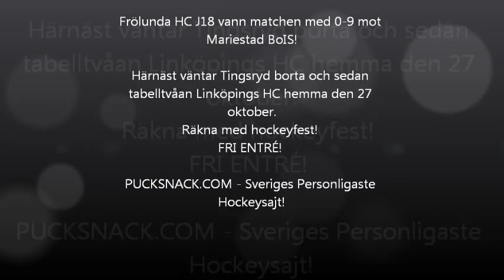Frölunda J18´s Jacob Olbing om 0 9 vinsten mot Mariestad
Pucksnack.com fick ett snack på video med Jacob Olbing som gjorde comeback efter skada och när hans insats summerats stod backen på +6 i den alltid lika viktiga +/- statistiken.